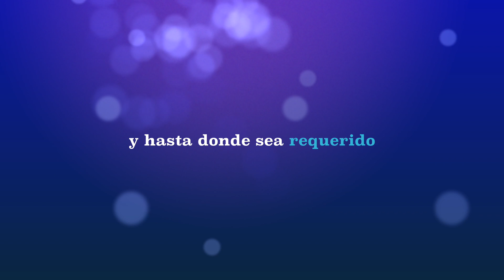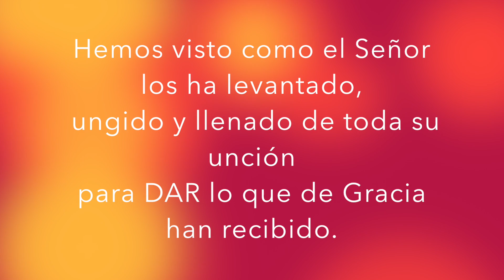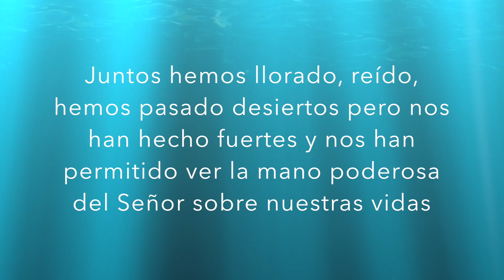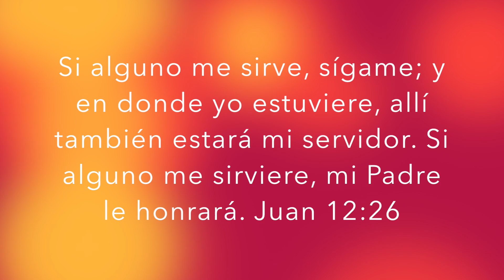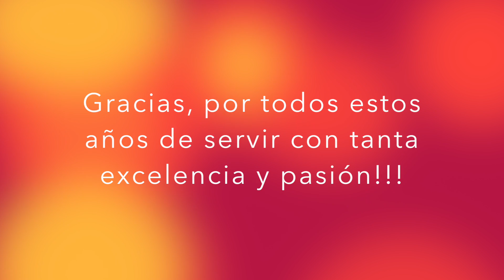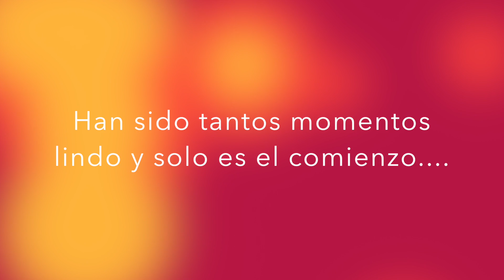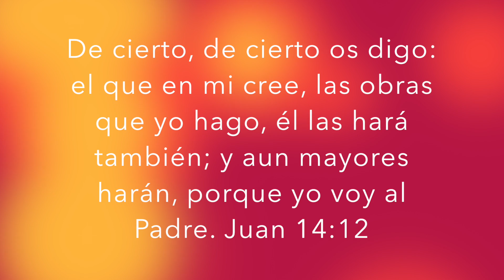Red Henry & Peinado 2014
Este vídeo es sobre Red Henry & Peinado